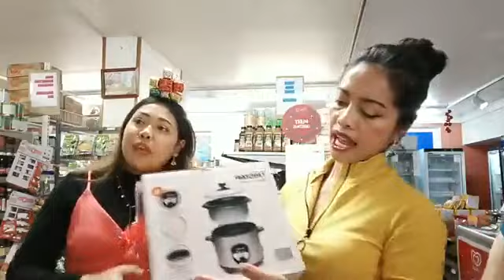Ep.188 ร้านค้าไทยในสวีเดน ปาร์ตี้ปีใหม่กับเพื่อนคนไทยในสวีเดน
เพื่อนๆสามารถเดินทางไปที่ร้านขายของไทยในสวีเดน Södertalje Thai market shop ได้ตามแผนที่เลยค่ะ

ท่านสามารถกดติดตามเพื่อรับข่าวสารฟังไลฟ์สดให้ความรู้กับครูเปิ้ล
หรือ สอบถามคอร์สเรียนต่างๆ ปรึกษาปัญหาสายฝ. ฟรี!
คลิ๊กแอดไลน์ครูเปิ้ลที่นี่
หรือ LINE ไลน์ไอดี :  @coachapple

FB Page : ครูเปิ้ลสายฝ. English & Love Coach

FB Page : Little Selina น้องเซลิน่า ฝรั่งน้อยไทยสวีเดน
สนใจคอร์สออนไลน์เรียนภาษาอังกฤษ / คอร์สติวเทคนิคหาแฟนฝรั่ง
แอดไลน์ครูเปิ้ล LINE ไอดี  @coachapple
หรือ ปรึกษาปัญหาสายฝ. ฟรี!  คลิ๊กแอดไลน์ที่นี่